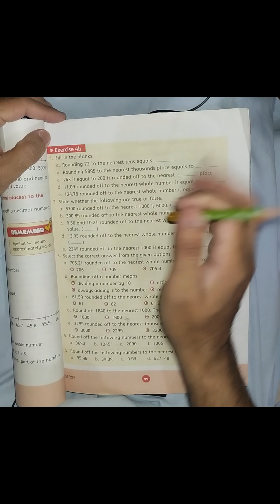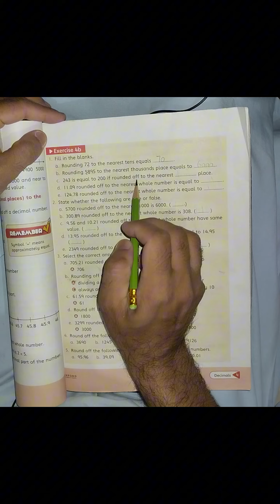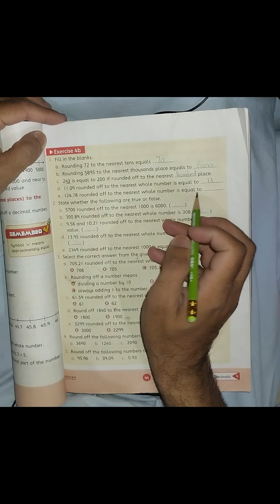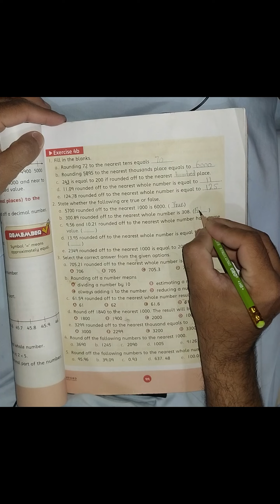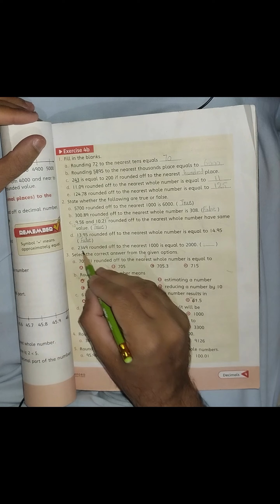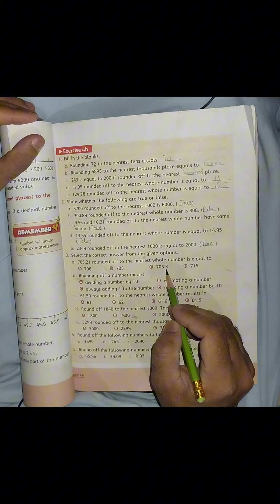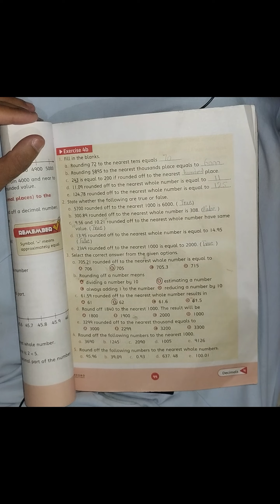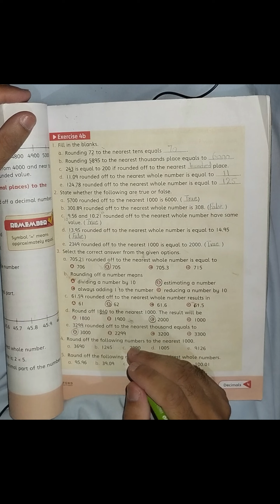**Oxford Countdown Grade 4 | Exercise 4B Q1-3 Solved | Step-by-Step Math Solutions**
"In this video, I solve Oxford Countdown Math Grade 4, Exercise 4B, Questions 1, 2, and 3 with step-by-step explanations to help students understand key math concepts. This video is perfect for Grade 4 students looking to practice their math skills, complete their homework, or prepare for exams. My clear and detailed approach will guide students through solving these problems with confidence.

Topics Covered:

Oxford Countdown Grade 4 Exercise 4B Q1, Q2, Q3 Solved

Step-by-step solutions for Grade 4 math

Easy-to-understand explanations for primary school math problems